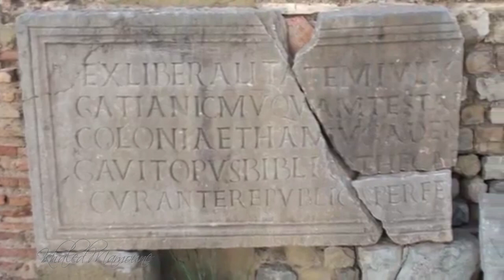TIMGAD ALGERIA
Berbers and Arabs dominate the history of Algeria, but the country also has a splendid remnant of the Roman civilization. It is not very convenient to reach Timgad, but the grand spectacle of the town and fortification built there some two thousand years ago, makes the rigors of Algeria travel worthwhile. The entire area is about one thousand meters above sea level, so it is pleasant even during the hotter months. The countryside around Timgad is desolate, and serves as an object lesson for the benefits of conservation, for it was once a thriving eco-system.

While some of the taller structures such as the famous victory arch strike the eye at first glance, it is the layout and planning of Timgad which is more impressive after one spends some time amidst the ruins. The spirits of the Berbers must repent at having laid waste to Timgad, for they destroyed a precious asset for themselves! Whatever remains of the Roman settlement is due to the absence of any habitation for centuries, rather than because of the conscious efforts to preserve the community which once lived here. Even the most patriotic citizen of Algeria will feel bad after spending time at Timgad, that such a splendid settlement has been needlessly destroyed.

Many modern cities lack the foresight of the people who planned Timgad. This applies as much to Batna, which Timgad visitors have to use as a base station, as to comparable towns which are outside Algeria. Timgad was laid out in grid fashion, which must have made it as easy to locate addresses as in the Manhattan of today! The other impressive aspect of Timgad is how the planners catered to diverse needs in their layout. Though Timgad was meant to be a fortification of the Romans against the Berbers, it also had a theater where people could enjoy the performing arts. It is ironic that the theater is in use to this day, and one of the more pleasant aspects of a Timgad visit.

Visitors who are not conversant with biology may find claims of the agricultural bio-diversity of Timgad unbelievable today. The desert has clearly taken over, and is the victor as much as the Berbers! The land around Timgad was served by melted snow from the mountains in which the settlement nestles, and was once full of wild flora and fauna, and suitable for growing a wide range of crops. The loss of tree cover must have been primarily responsible for destruction of habitats, and the tragic reality of today. Timgad seems to be a symbol of the essential predicament in which Algeria finds itself today!